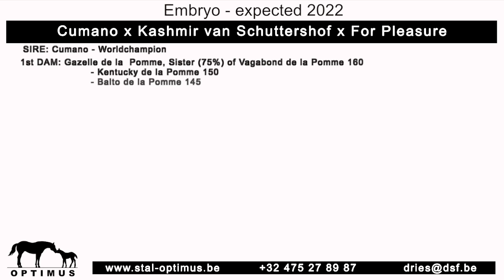Cumano x Kashmir x For Pleasure EMbryo 2022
This video is about Cumano x Kashmir x For Pleasure EMbryo 2022